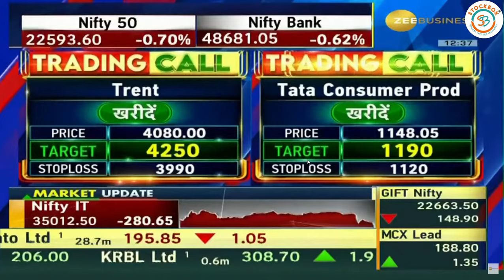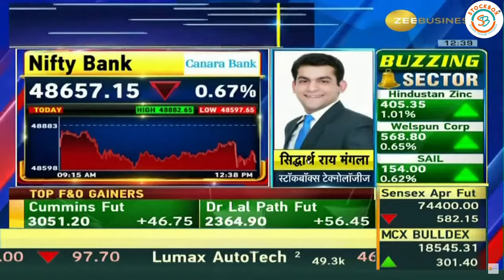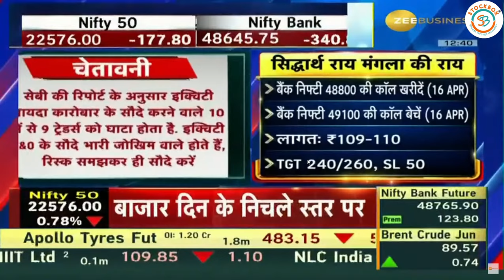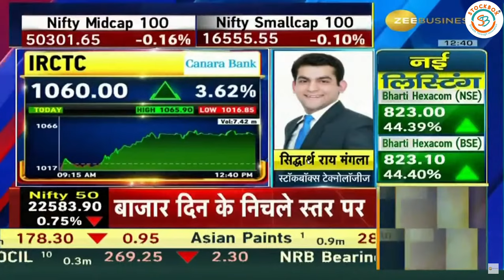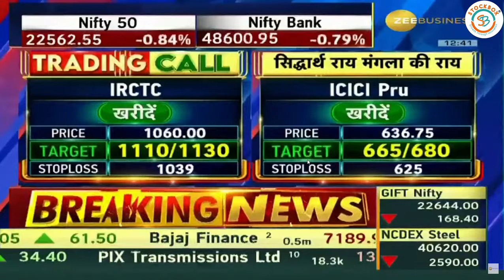12 April 2024 Options Caller Show | Market Outlook | Zee Business | Stockbox Technologies Pvt Ltd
Siddharth Rai Mangala Stockbox Technologies | Options Caller Show | Market Outlook Zee Business Stockbox Technologies